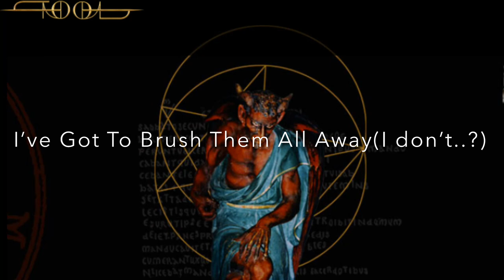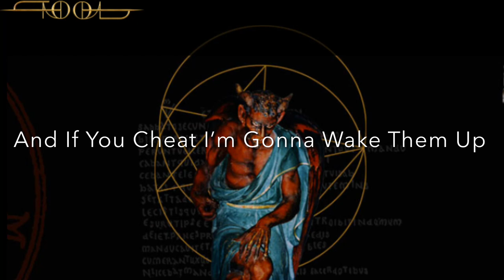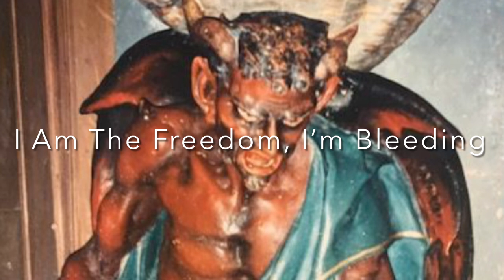Demon Cleaner-TOOL Ft. Scott Reeder Of Kyuss (Tweaked Audio W/Lyric Interpretations)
Performance of Demon Cleaner -TOOL Ft Scott Reeder

Additional Vocals By Justin?

Lyric Interpretations Are Guess Work And Should Not Be Considered As Fully Accurate

Audio-
Tooldriveproject.net
3/29/1998

Visual -
Scott Reeder W/Undertow Photo
Asmodeus